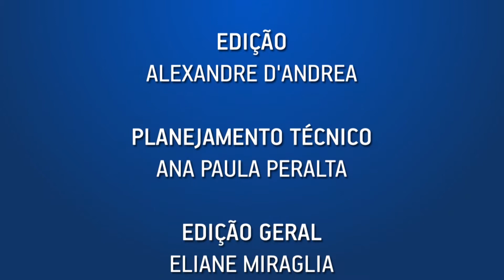INVESTIMENTOS IMOBILIÁRIOS FAZEM HEDGE À VOLATILIDADE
Carla Safady, da Valia, analisa o Seminário e explica a importância dos investimentos imobiliários para os resultados dos investimentos de longo prazo.